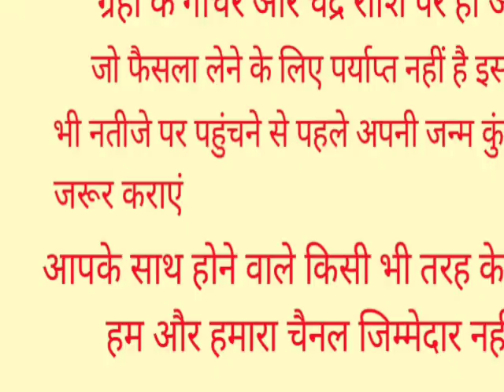ये है दुनिया की सबसे अमीर राशि, साल 2022 से 2040 तक सातवें आसमान पर रहेगा इन राशियों का भाग्य